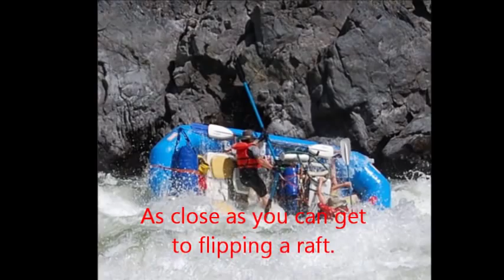Thrown out at Wild Sheep Rapids in Hells Canyon 2011.wmv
I know this isn't playing my flute, but I just had to share my rafting trip I made down the Hells Canyon with my husband before he was to have his prostate cancer surgery. This trip helped to get our minds off of the dreaded unknown.
This is as close as one can get before flipping a raft. However, we did get thrown out, but the raft made it through. My husband bruised his leg pretty good when he got back in the raft to save us girls before we hit the next major rapid.
My husband is rowing, I'm sitting in the middle, and in the front are my two singing daughters: Sarah on the left and Sharon on the right.